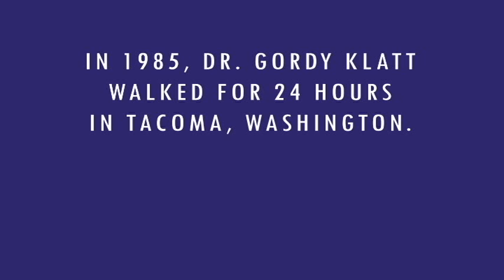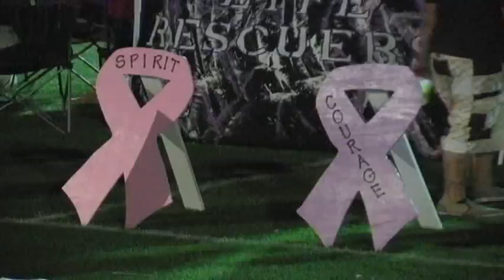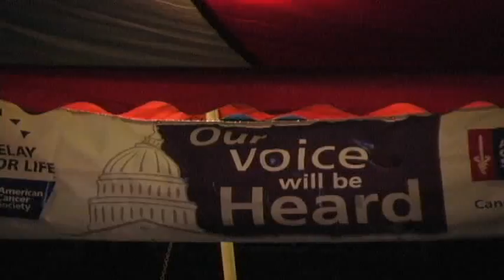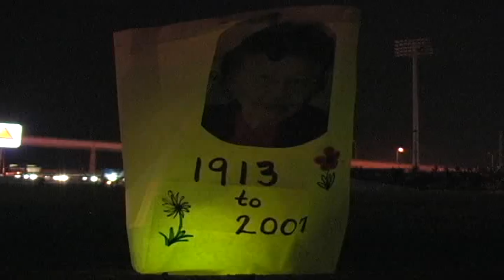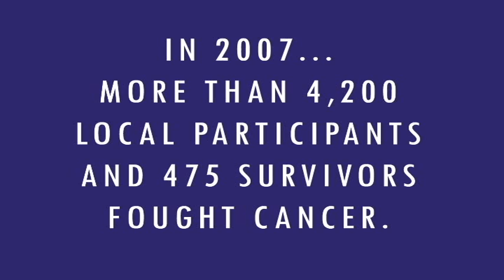Relay For Life Corpus Christi 2007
This is a compilation I made of all four Relay For Life events in Corpus Christi in 2007.  If you aren't already a part of one in your community, please consider finding one.  It's just as much about a personal experience as it is raising money to help cure cancer and assist patients.